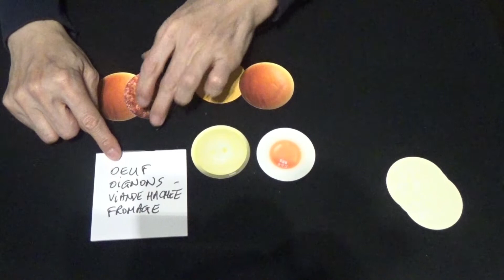MAGICAL BURGER by Tenyo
Si vous êtes intéressés par ce tour, vous pouvez vous le procurer sur notre site en cliquant sur le lien suivant

Takayuki Kumazawa & Toru Suzuki (Tenyo)

Cette astuce amusante utilise des cartes rondes qui montrent les ingrédients nécessaires pour faire un hamburger appétissant.

Vous apprendrez trois effets magiques de cartes déroutants, avec un thème de hamburger, y compris la divination d'un nom de hamburger sélectionné et la prédiction d'un hamburger sélectionné.

Tenyo créé par Takayuki Kumazawa & Toru Suzuki
Notice en anglais : Steve Cohen
Illustré par : Nariyuki Yoshihara